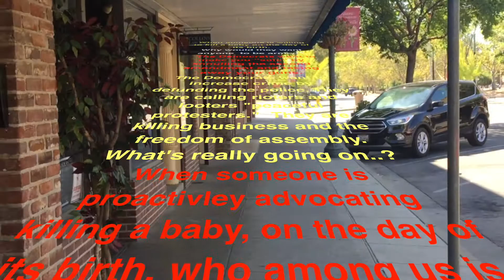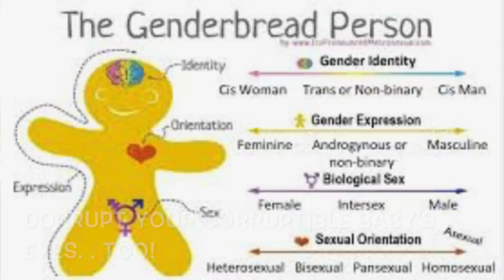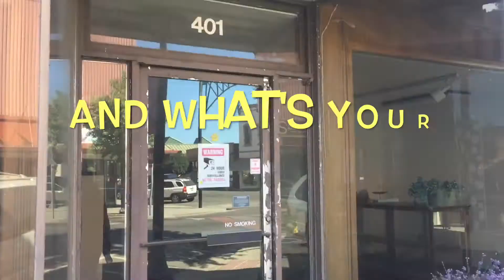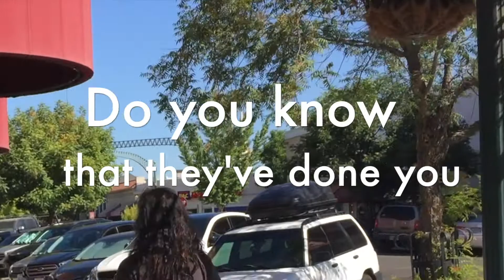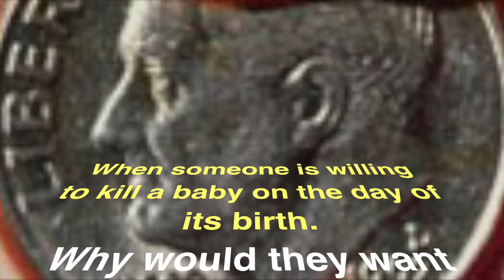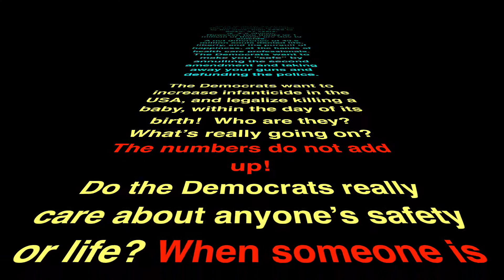Pabulum - Original Song -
“I will not amuse you with an appearance of deliberation when I have decided. I frankly acknowledge to you my convictions, and I will freely lay before you the reasons on which they are founded.” - Federalist Papers 1

As of today, 7/26/20 there are 99 days until President Trump will be re-elected, to serve his second term as President of the United States of America.

I acknowledge to you, that my decision to support Trump, in 2016 came during one of the debates when he said he would stand with the rights of all Americans, including the unborn. On the other hand, the Democrats have escalated their contempt for the unborn. We see New York State and their euphoria when Cuomo signed their infanticide bill into law. Cuomo sent many, Number 19 infected patients, to nursing homes, directly causing the deaths of over 6,000 souls. Nothing has changed. The Democrats have not only continued to show their contempt for life, but their contempt for all aspect of life across all age groups, from the unborn to the aged.

The Democrats are moving to defund the Police. They are calling rioters and looters “peaceful protesters.”  The evidence of the last 4 years has proven, that the Democrats are irrational, incompetent, liars. Nothing has changed since 2016, except that God has thoroughly exposed the Leftist Democrat Party beyond any reasonable doubt.  The verdict is in! If someone is not willing to give protection to  the most vulnerable, how can anyone be safe? Look at Seattle or Portland or Chicago or, etc etc.

The issues plaguing the minority communities is not due to the system, but due to the Democrat leaders that they have been electing for the past 50 years.

Who among us is safe from the prideful, Godless, agenda of the Democrats?